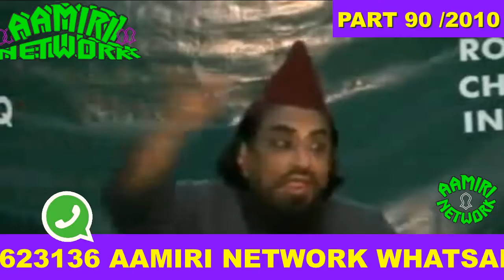PART 90 TAFSEER E QURAN OF 2010 BY PEERZADA SYED MOHAMMED RAZA UL HAQ AAMIR ALEEMI SHAH AAMIRI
🌹 TAFSEER E QURAN OF 2010 🌹  BY SAJJADA NASHEEN E SILSILA E AAMIRIA SHAHZADA E GHOUS E AZAM BEHR UL ULOOM MUFASSIR -E- QUR'AN SHAREH E MASNAVI SHAREEF ABUL EHSAAN HAZRATH ALLAMA MOULANA PEERZADA SYED MOHAMMED RAZA UL HAQ AAMIR ALEEMI SHAH AAMIRI HASANI UL HUSSAINY CHISHTY UL QADRI JAFARI UL JEELANI (DAMATH BARAKATHUHUM AALIA)